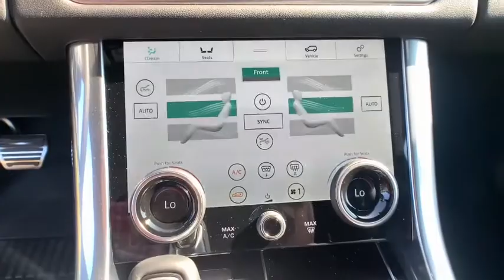2021 Land Rover Range Rover Sport Pasadena, Arcadia, Monrovia, Alhambra, Los Angeles, CA R21033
Santorini Black Metallic New 2021 Land Rover Range Rover Sport available in Pasadena, California at Landrover Pasadena. Servicing the Arcadia, Monrovia, Alhambra, Los Angeles, CA area.
2021 Land Rover Range Rover Sport HSE Silver Edition - Stock#: R21033 - VIN#: SALWR2SU7MA754713

Landrover Pasadena
3485 E. Colorado Blvd

Scores 24 Highway MPG and 19 City MPG! This Land Rover Range Rover Sport delivers a Intercooled Turbo Gas/Electric I-6 3.0 L/183 engine powering this Automatic transmission. Wing Spoiler, Window Grid And Roof Mount Diversity Antenna, Wheels: 21 5 Split-Spoke Gloss Black 'Style 5007' -inc: Diamond turned finish.*This Land Rover Range Rover Sport Comes Equipped with These Options *Ventilated Front Seats, Valet Function, Turn-By-Turn Navigation Directions, Trunk/Hatch Auto-Latch, Trip Computer, Transmission: 8-Speed Automatic w/CommandShift -inc: gearshift paddles, Transmission w/Oil Cooler, Towing Equipment -inc: Trailer Sway Control, Tires: 21, Tire Specific Low Tire Pressure Warning.* Stop By Today *Stop by Land Rover Pasadena located at 3485 E. Colorado Blvd, Pasadena, CA 91107 for a quick visit and a great vehicle!